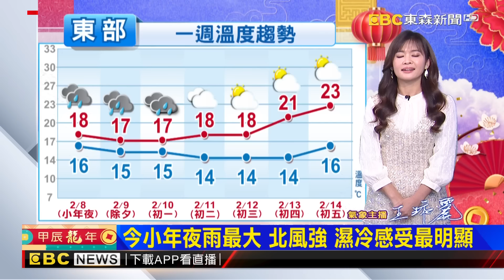氣象時間 1130208淑麗早安氣象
今、明（８日、９日）兩天強烈大陸冷氣團影響，各地天氣寒冷；華南雲雨區東移，８日臺灣北部、東北部地區及金門、馬祖有陣雨，中部地區及澎湖有短暫陣雨，其他地區亦有局部短暫陣雨，中部以北地區有局部較大雨勢，基隆北海岸及大臺北山區並有局部大雨發生的機率，９日各地及澎湖、金門、馬祖仍有局部短暫雨；今、明兩天桃園至雲林沿海空曠地區及恆春半島、澎湖、金門、馬祖、綠島、蘭嶼易有８至９級強陣風，請注意。